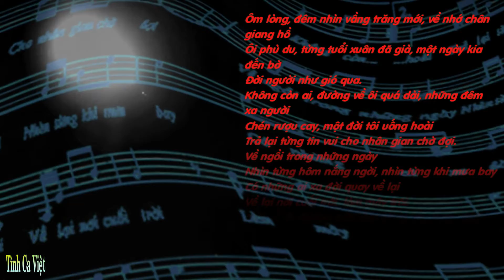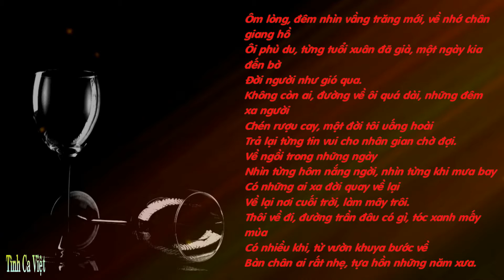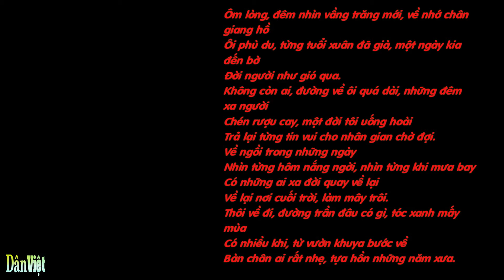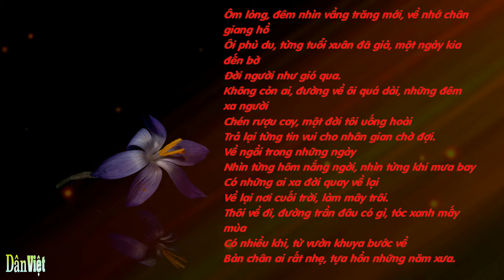Phôi Pha, Sáng tác: Trịnh Công Sơn, Ca sĩ: Tuấn Ngọc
Phôi Pha
Album 15 Tình Khúc Trịnh Công Sơn - Đêm Thấy Ta Là Thác Đổ 2000
Ôm lòng, đêm nhìn vầng trăng mới, về nhớ chân giang hồ
Ôi phù du, từng tuổi xuân đã già, một ngày kia đến bờ
Đời người như gió qua.
Không còn ai, đường về ôi quá dài, những đêm xa người
Chén rượu cay, một đời tôi uống hoài
Trả lại từng tin vui cho nhân gian chờ đợi.
Về ngồi trong những ngày
Nhìn từng hôm nắng ngời, nhìn từng khi mưa bay
Có những ai xa đời quay về lại
Về lại nơi cuối trời, làm mây trôi.
Thôi về đi, đường trần đâu có gì, tóc xanh mấy mùa
Có nhiều khi, từ vườn khuya bước về
Bàn chân ai rất nhẹ, tựa hồn những năm xưa.